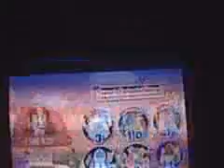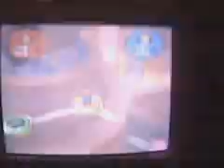Let's Play Mario Party 7 Part 11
It's Time To Party. Part 11